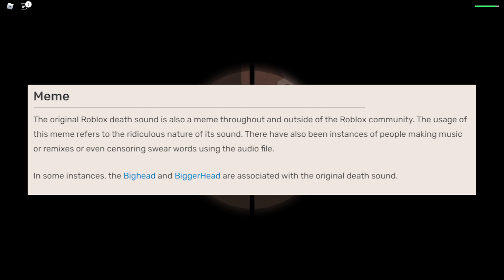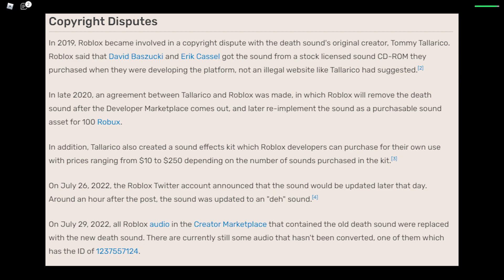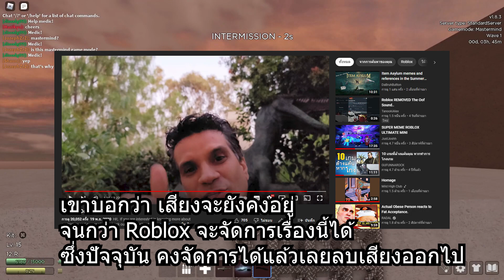ไม่มีอีกแล้ว เสียง “OOF” ในตำนานของ Roblox โดนลบเรียบร้อยแล้ว!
เข้าดิสคอร์ดด้วย
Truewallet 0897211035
ซื้อเสื้อผมด้วย มีสองตัว
สีชมพู